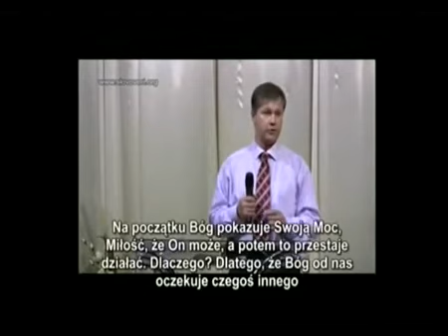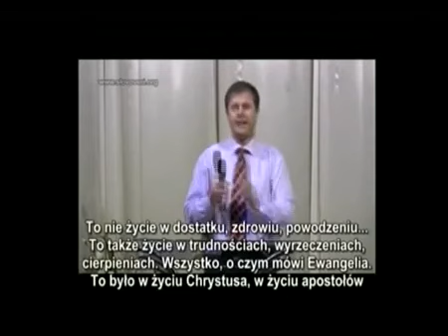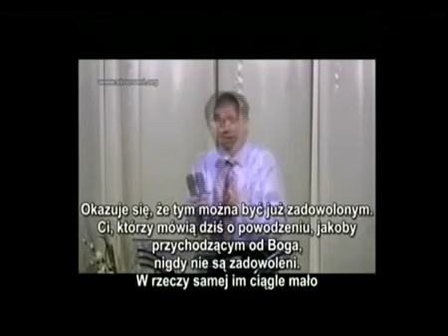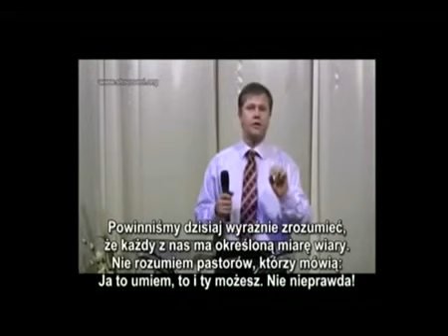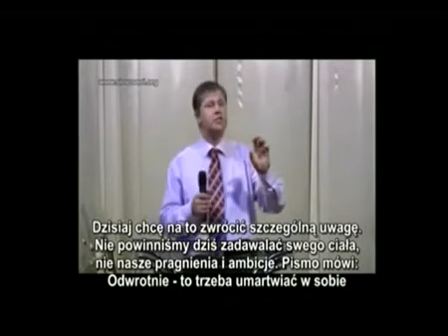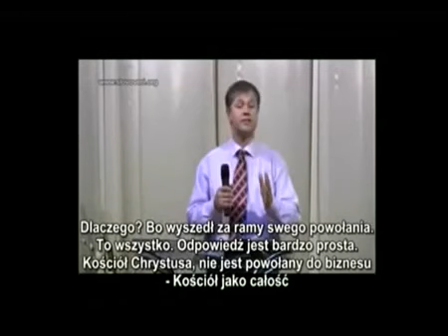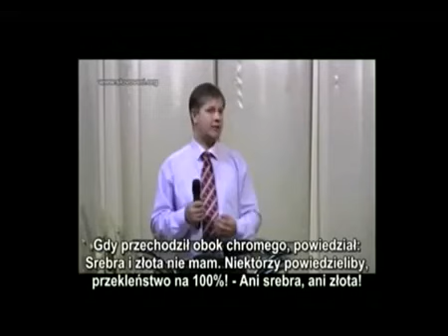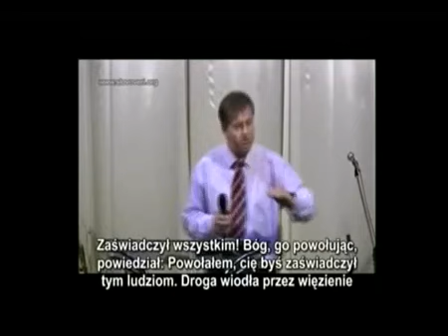Czym jest łechcące ucho nauczanie